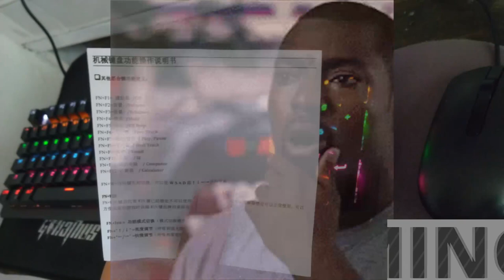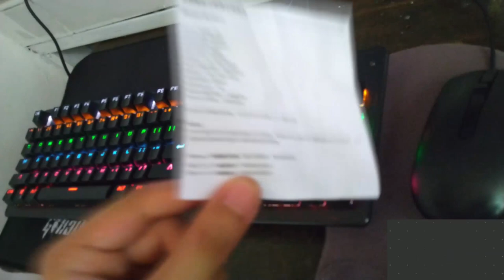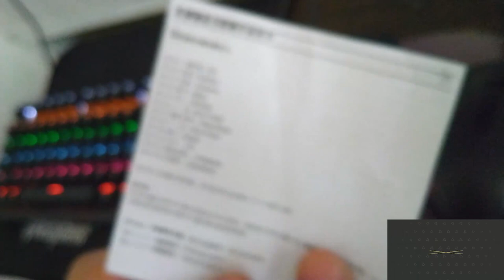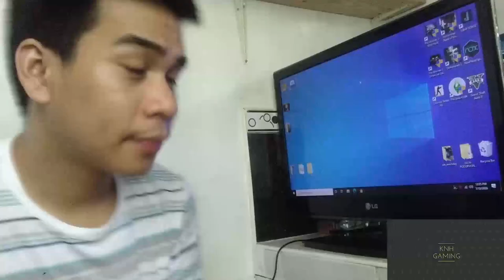CHEAPEST MECHANICAL KEYBOARD 2020 PHILIPPINES | Morganstar Gigaware K880 | Unboxing and Review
Gigaware K880 Mechanical Keyboard Unboxing and Review

Background Music
Bag Raiders - Shooting Stars (Official Video)